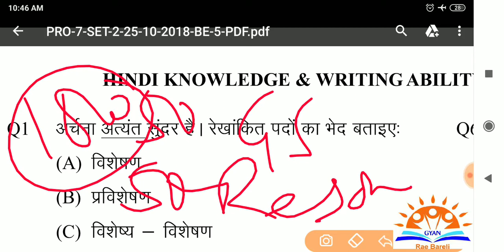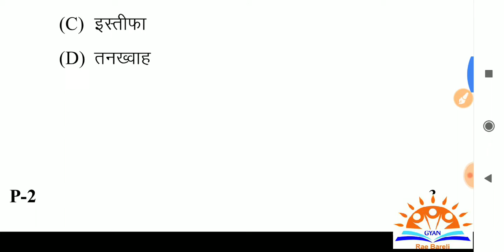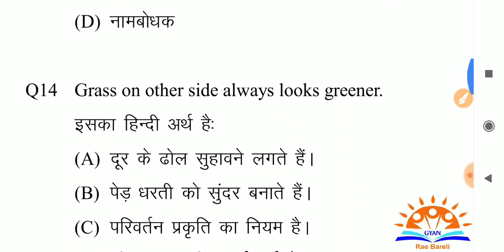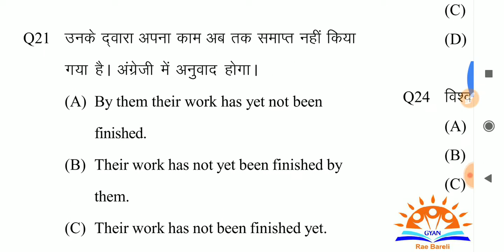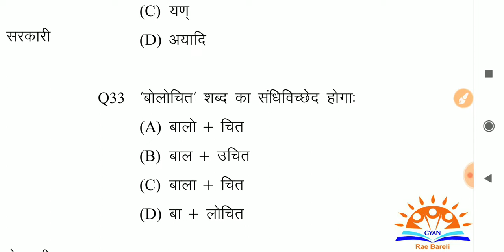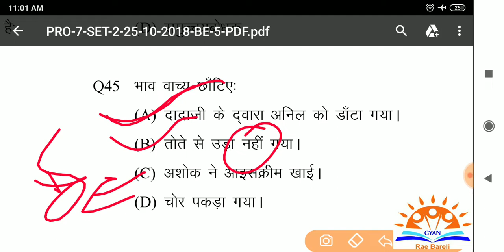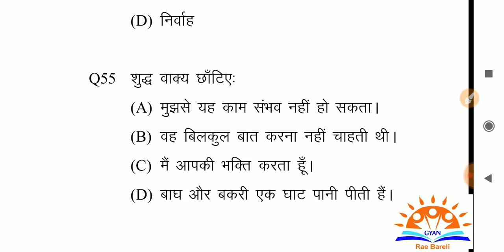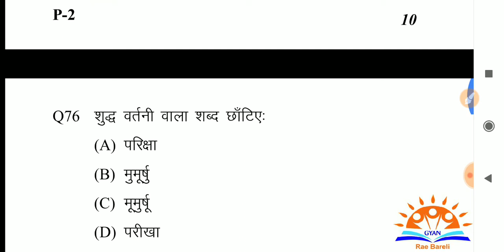Forest gaurd previous paper 2018